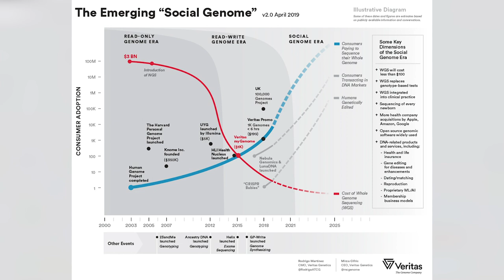Simulation #475 Rodrigo Martinez - Era of The Social Genome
Rodrigo Martinez is the Chief Marketing & Design Officer at Veritas Genetics where they do Whole Genome Sequencing for under $1,000.